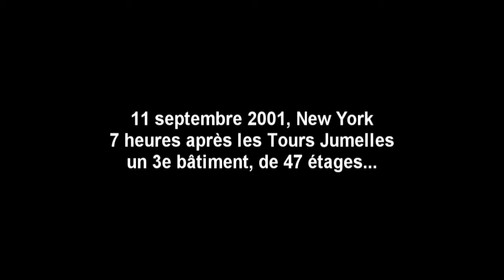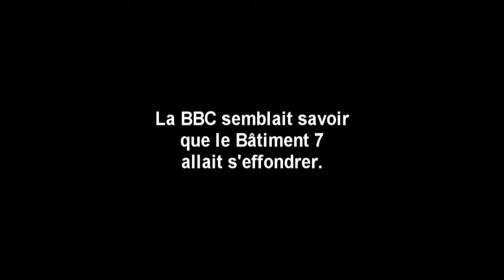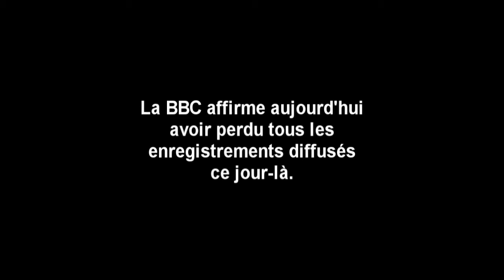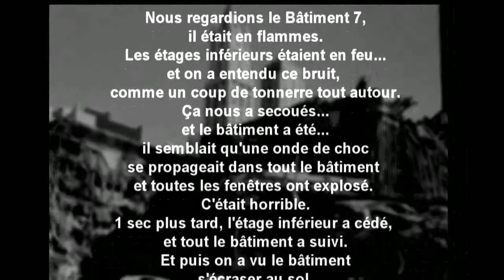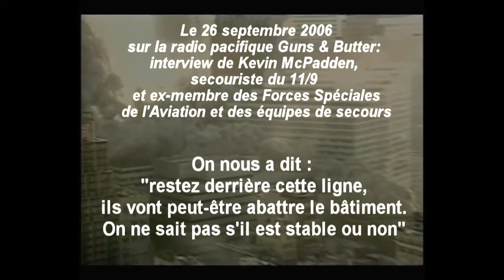WTC7 : le "Talon d'Achille du 11 Septembre" (1/2)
Ce court documentaire réalisé en 2007 et adapté en français par Reopen911 résume les faits et témoignages entourant la chute du WTC7*, des faits et des témoignages qui sont en totale contradiction avec la version gouvernementale américaine selon laquelle cette tour de 47 étages se serait effondrée à cause d'incendies provoqués par la chute des Tours Jumelles.

L'effondrement du WTC7 constitue le talon d'Achille de la version officielle du 11/9 : la symétrie et la vitesse de sa chute (moins de 7 secondes) sont incompatibles avec un effondrement naturel. Le NIST, l'agence gouvernementale chargée de fournir les explications scientifiques, a d'ailleurs dû se résoudre à reconnaître dans son rapport final remis en août 2008, que le Bâtiment 7 était tombé en chute libre (i.e. sans aucune résistance) sur les 2.25 premières secondes de sa chute, aveu qui invalide la version officielle de l'effondrement et renforce un peu plus encore celle de la démolition programmée.

* le WTC7 est un gratte-ciel de plus de 47 étages, aussi haut que la tour Montparnasse, qui s'est effondré brusquement sur lui-même en moins de 7 secondes, 7 heures après les Tours Jumelles et sans qu'aucun avion ne l'ait percuté.

A voir également :
- L'itw par John Paul Lepers (TéléLibre) du scientifique Niels Harrit au sujet de l'effondrement du WTC7 (à partir de la minute 6:20 de la vidéo)
- La vidéo montrant comment le NIST a dû reconnaitre que le WTC7 était bien tombé en chute libre sur les 2,25 premières secondes suite aux observations de 2 physiciens
- L'itw éloquente de l'architecte américain Richard gage par la principale chaîne de TV néo-zélandaise « TV One » le 27 novembre 2009

Le site français sur les attentats du 11-Septembre